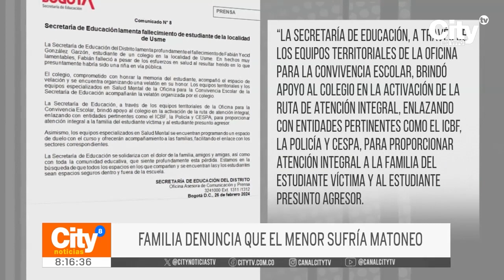Dos jóvenes murieron a manos de otros adolescentes en menos de una semana | CityTv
Preocupante panorama del delito en menores en la capital de la República. En el último año, las aprehensiones se incrementaron en un 5%. Bogotá es la ciudad donde más adolescentes responden por delitos como hurto, microtráfico y homicidio. Tan solo en una semana, dos jóvenes murieron a manos de otro menor de edad, los casos ocurrieron en Ciudad Bolívar y Usme. En ambos hechos, el agresor era compañero de colegio de la víctima.